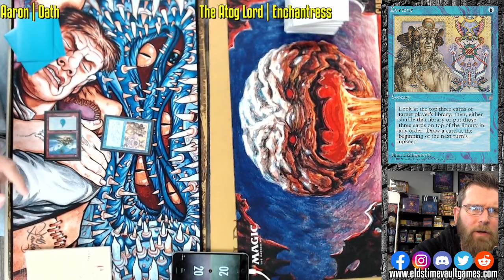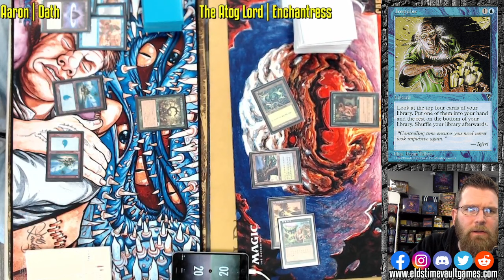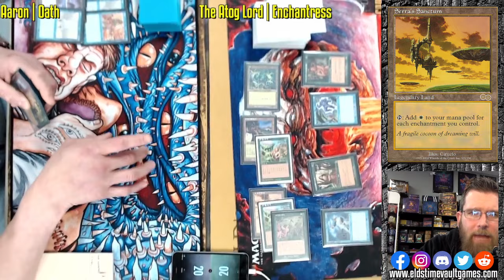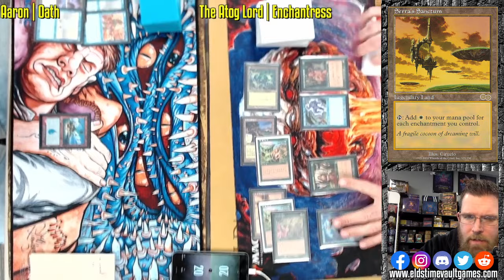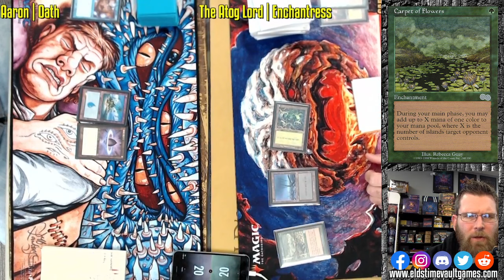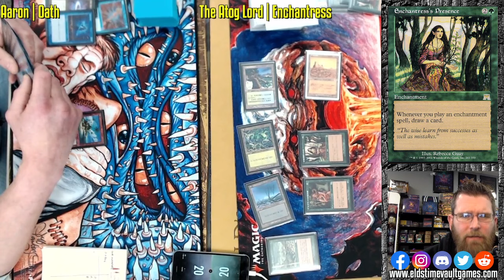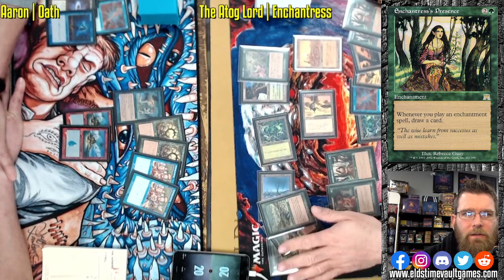Oath vs Tropical Enchantress | Premodern Magic: The Gathering w/Commentary | Fast Effect | ELD's MTG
Oath vs Tropical Enchantress Combo | Premodern Magic: The Gathering w/Commentary | Fast Effect | ELD's MTG

Fast effect is double speed Magic: The Gathering with commentary from ELD's Time Vault Games tournaments.

In Store Weekly Schedule:
Tuesday Commander Gathering | 6pm
Tuesday Premodern | 7:00 PM | 4 Rounds
Wednesday Night Legacy | 7:00 PM | 4 Rounds
Legacy FNM | 7:00 PM | 4 Rounds
Sorcery: Contested Realm | Friday 6pm
ELD Open Series Most Saturdays
ELD Team Events one Sunday a month
ELD cEDH Open once Sunday a month
Keep up to date with Prereleases and all our events with our Google Calendar:

15 North Main St Suite B-4